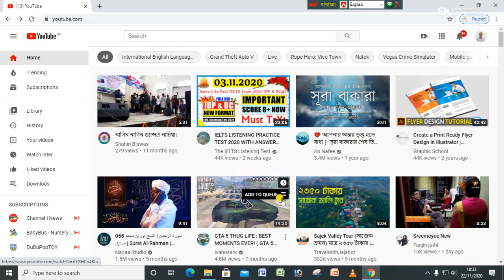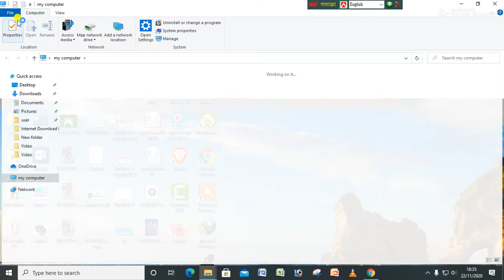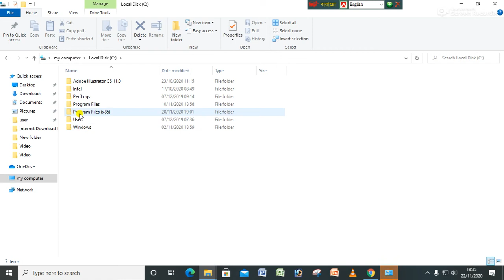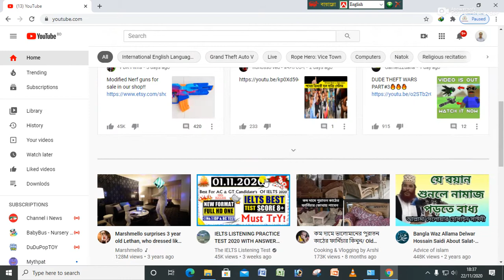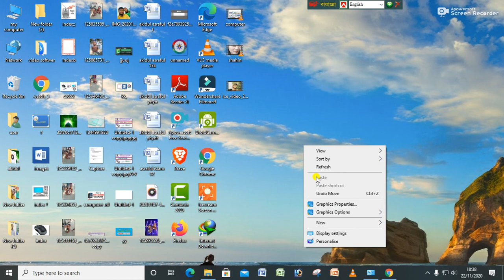How To Add IDM Extension to Chrome Browser Manually - 2020 New Method [BANGLA Tutorial]